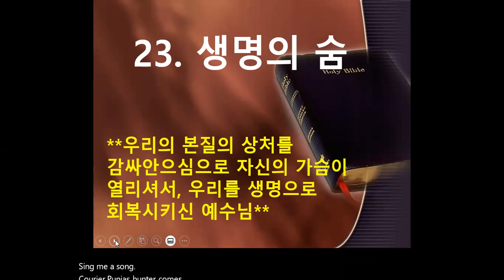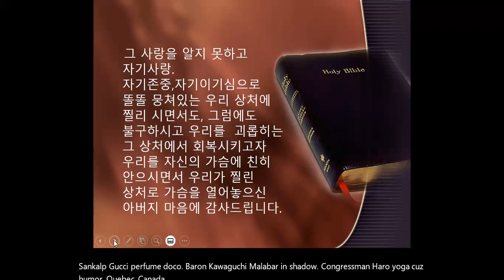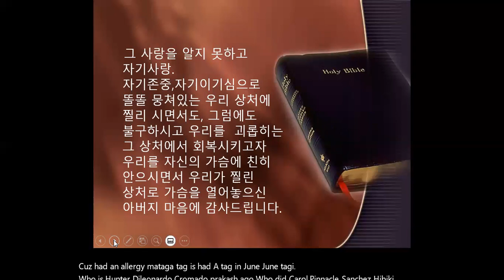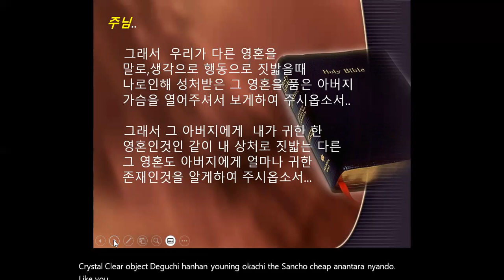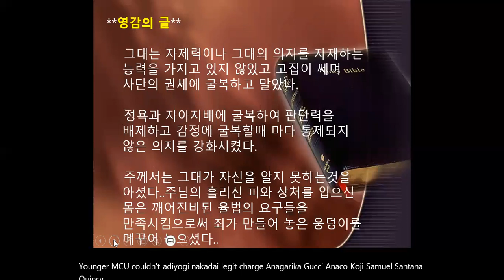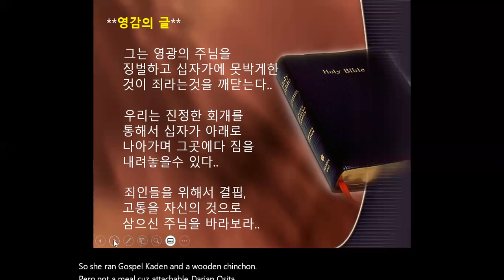23.생명의 숨,장태분